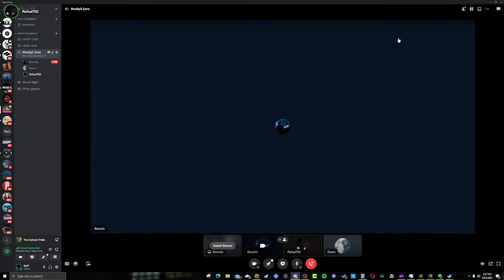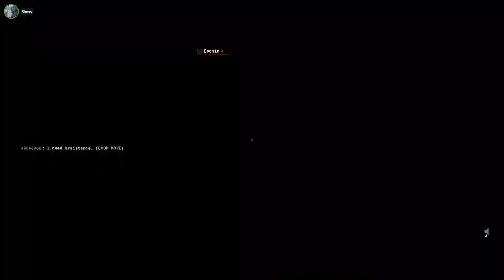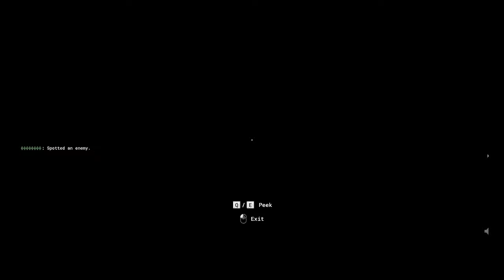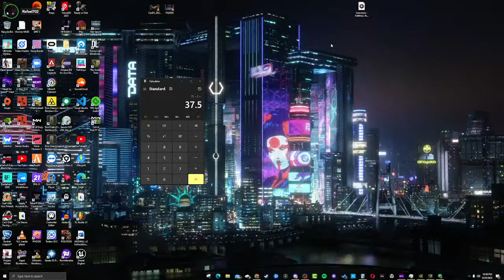Showing Outlast Trials to our friend